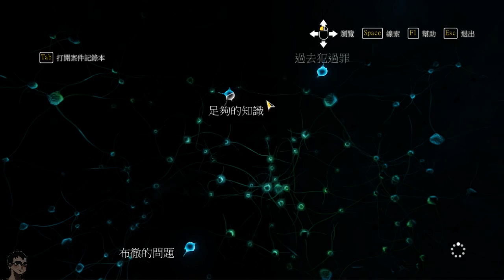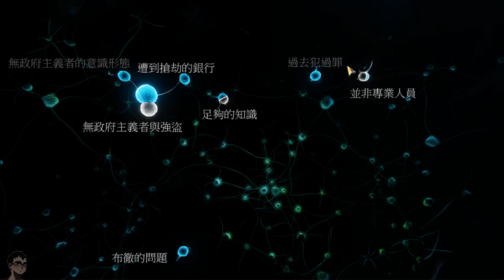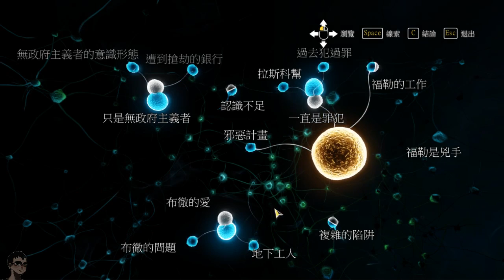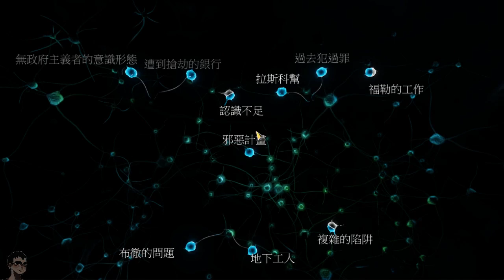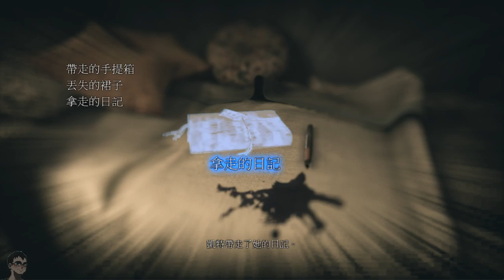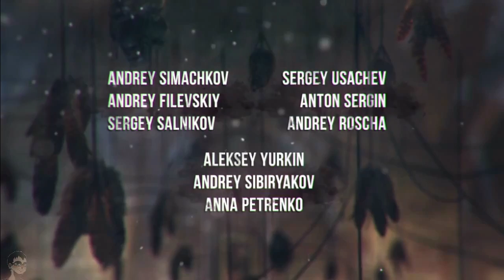惡魔之女|11|Sherlock Holmes - The Devil's Daughter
Sherlock Holmes - The Devil's Daughter，玩家扮演著福爾摩斯，幫委託人尋找或是解決他們的需求，而名為偵探的職業，並非人們想像中這麼容易.

開頭BGM名稱
Deep Sea Bass (Coral Riff Remix)